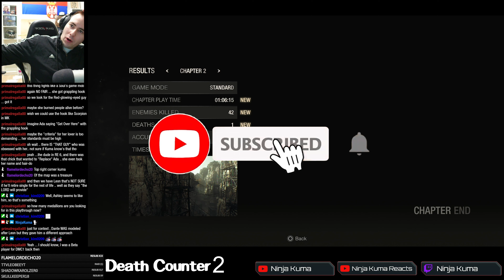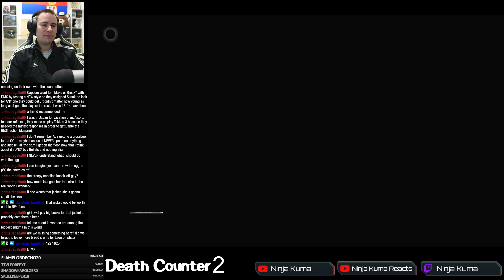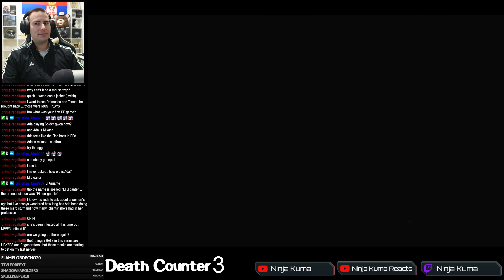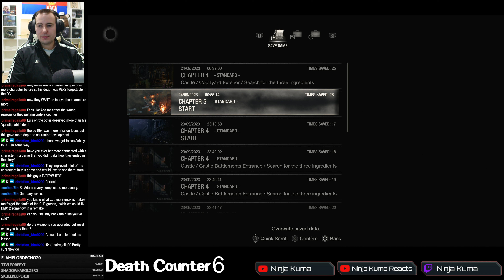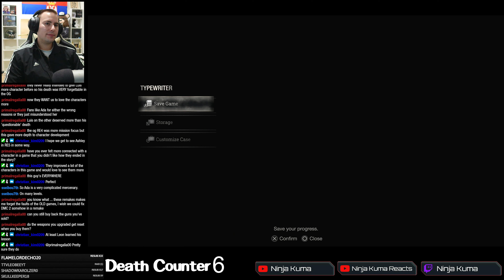ADA AND WESKER | RESIDENT EVIL 4 REMAKE SEPARATE WAYS [2] RE4 Remake Separate Ways Walkthrough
Ada and Wesker Reaction | RESIDENT EVIL 4 REMAKE SEPARATE WAYS Walthrough Gameplay | Resident Evil 4 Remake Separate Ways Reaction | Let's Play Resident Evil 4 Remake Gameplay | RE4 Remake Reaction | 📺 Patreon | 📺 Reactions | Discord | 🎮 Livestreams

Beneviento House,Beneviento,Resident Evil Village Beneviento,Beneviento Boss Fight,Resident Evil Village Baby,Resident Evil Village Baby Reaction,Resident Evil 8 Baby,Benevento,Angie